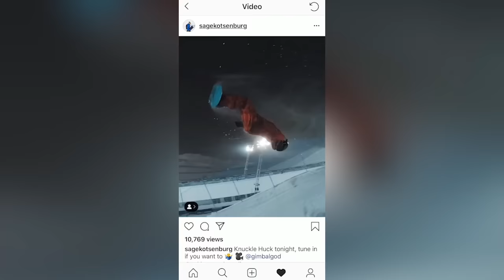Wendy's Snowboard Knuckle Huck: FULL BROADCAST | X Games Aspen 2019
Watch the replay of the FULL BROADCAST of the Wendy's Snowboard Knuckle Huck event at X Games Aspen 2019.